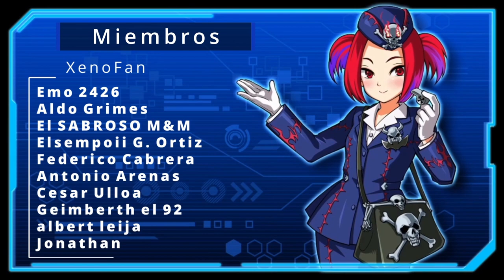Deck Gaia F2P [1Estructura] Guía de Jugador F2P a Competitivo | Yu-Gi-Oh! Duel Links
Deck Gaia F2P muy bueno y divertido. También les dejo una guía para pasar de la versión F2P a la competitiva o completa

0:00 Gracias por ver el video =D
1:04 Deck
7:00 Duelos
18:46 Deck competitivo